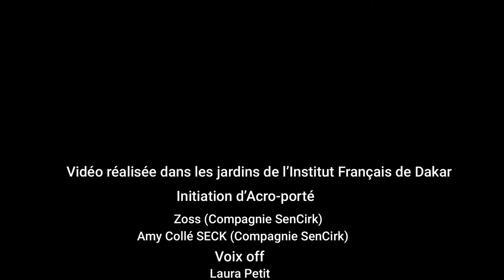Pyramide et acro-porté avec Amy Collé et Alioune Badara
Dans cette vidéo, Amy Collé et Alioune Badara de SenCirk vous expliquent avec simplicité comment faire une pyramide et un acro-porté.